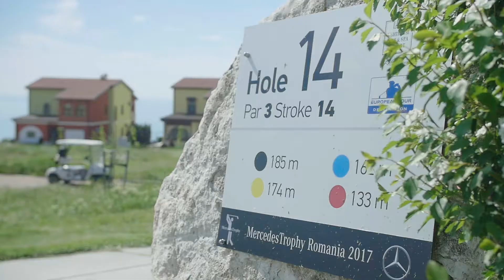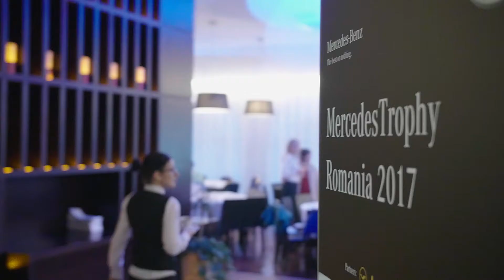MercedesTrophy Romania 2017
Movie from MercedesTrophy 2017 Tournament which took place at Lighthouse Golf Course, Bulgaria